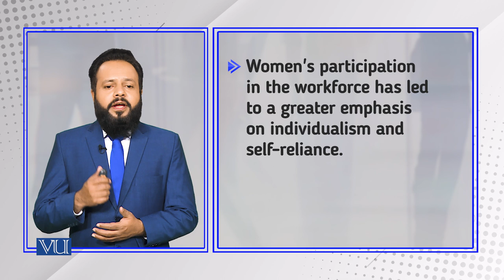The Transformation of the Family | Introduction to Sociology | SOC101_Topic158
Topic158: The Transformation of the Family,
By Dr. Imran Sabir